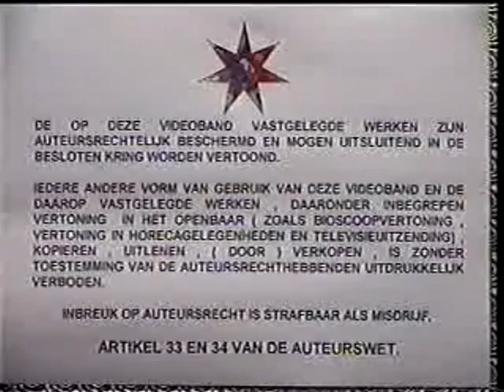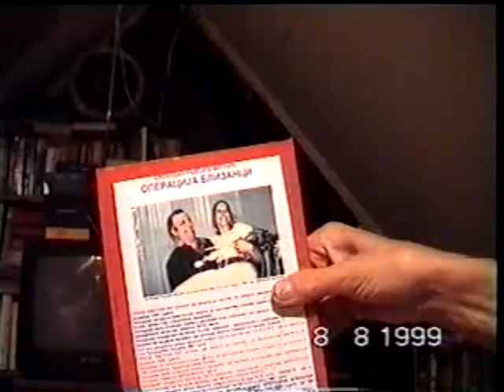TRENING VAN CEL KAN DO 1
CEL-KAN-DO
or
SLOMIBO-KAN-DO

CEL-KAN-DO is a new KARATE STYLE.
CEL means CEL (Dungeon)
KAN is the WAY
DO means TEMPLE

Karateka Slobodan Radojev Mitric, known by the nickname KARATE BOB, trained from his sixteenth year in the traditional Shotokan Karate Style, which was inaugurated by the father of modern Karate GISCHIN FUNASKOSHI.
KARATE BOB was until the age of 23 professional karateka and Karate professor, and as such taught Jiu Jitsu and Shotokan Karate in several Western European countries to Western youth, police and secret services.
In the autumn of 1971, Karate Bob disarmed a Croatian terrorist from Osijek, karate teacher Tomislav Rebrina. The man had drawn a gun and was planning to liquidate leading representatives of Yugoslavia in Sweden: Dusko Sekulic, Vukasin Milicevic, Sele Popovic, Slavko Zecevic and Karate Bob.
After Karate Bob had overpowered his "karate colleague, he handed him over to the Swedish police, but only after Rebrina Tomislav had admitted that he was under orders from the Yugoslav Minister of Internal Affairs and the head of the SDB in Osijek to commit this crime, which fortunately could be prevented.
  A few months later, Bob Karate was arrested under the accusation that he had mistreated dozens of Ustashas and that he had supposedly raped a Swedish girl and held another woman hostage in his nightclub.
Since then, everything went downhill ...
Numerous attempts to assassinate KARATE BOB were made ... "Heroes" with machine guns even opened fire on him ...             "Western European democratic states" demanded lifelong sentences for KARATE BOB from the courts, since they could not swallow the fact that this man had offered resistance to save his own life...
KARATE BOB wound up in prison, where he spent a total of more than 17 years ...
But from the first day of captivity, Karate Bob did not give up.
The cells in which he was imprisoned, were everywhere less than 2 meters wide and 3 meters long. Of course, there was also a bed, a metal wardrobe, a table and chairs, a cupboard with a pot and a bowl of water (the prisoners were forced to answer natures call in a small pot and clean it once a day. Once a day they were allowed to fetch fresh water, so that it was almost impossible to breathe in such a small space, let alone do KARATE training...
KARATE BOB pushed the metal wardrobe against the wall of the cell where there was a window without transparent glass and metal bars(the prisoners were even barred from watching the blue skies).
The wardrobe covered half the wall below the metal bars. Then KARATE BOB lifted the bed up vertically and put it against the rest of the wall. Then, he placed the table and chairs as well as the cupboard with the pot on top of the metal wardrobe, thus creating a space of no larger than 4 square meters.